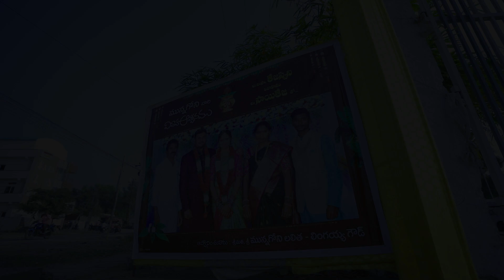SAITEJA WEDDING HIGHLIGHTS